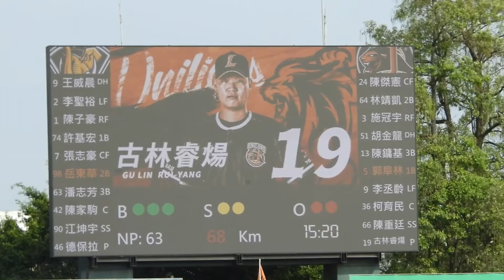2022.4.17 中職33 聊得很開心的休息室四人組&古林投球片段